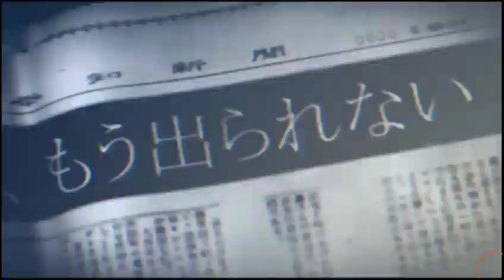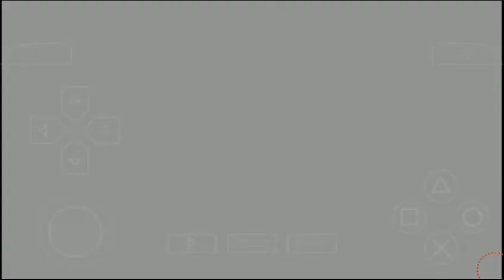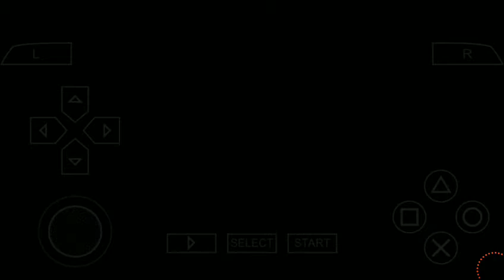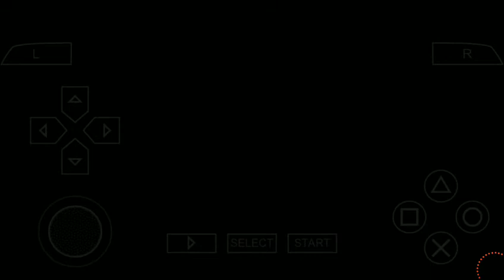Corpse Party Episode 1 - Charm or Curse?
Corpse Party is the survival horror, monster adventure video game series originally created by Makoto Kedōinand developed by Team GrisGris. It is played in a third-person view, top-down perspective with some role-playing elements.

Players are tasked with exploring the haunted school grounds for a means of escape. To fulfill this task, characters must interact with the environment and surroundings such as picking up objects, talking to other characters, and inspecting documents while avoiding enemy-like entities.

Played on PPSSPP for Android.